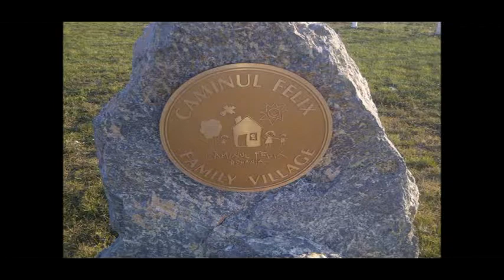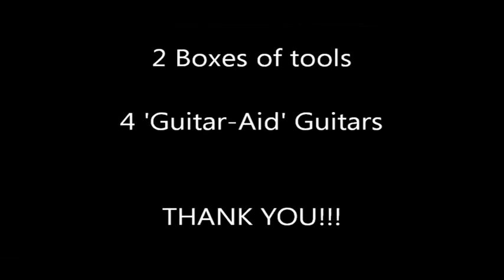Romania 2011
A snapshot of what our teams got up to in Romania.